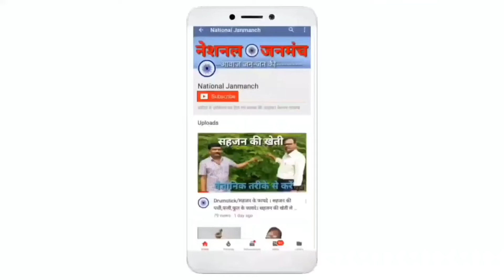नितू के जीजा का आया बड़ा बयान | क्या है ह त्या कां ड की असलियत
.Your Queries.
nitu kumari,
rohtas police,
rohtas,rohtas news,
nitu kumari hatyakaand,
rohtas police hatyakand,
neetu hatyakand rohtash jila,
neetu hatyakand rohtas,
neetu hatya kand rohtash,
kumari nitu rani,
nitu kumari news,
rohtash news,
rohtas city,
shreya kumari,
shreya kumari nabinagar,
rohtas district,
ashutosh kumar,
shreya kumari news,
rohtas district facts,
rohtas jila ke bare mein,
rohtas me ghumne ki jagahen,
rohtas ki ladki saloni ka video new bhojpuri industry song